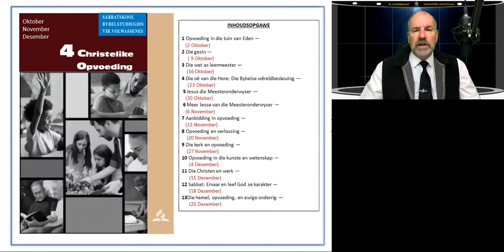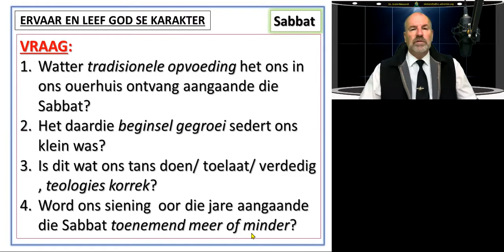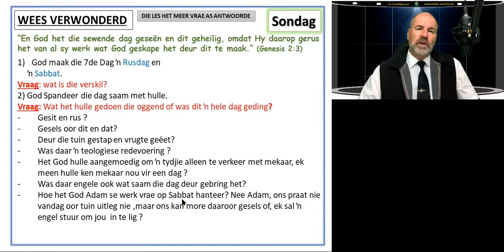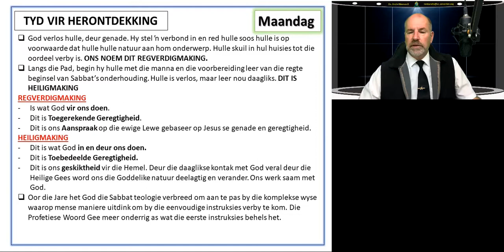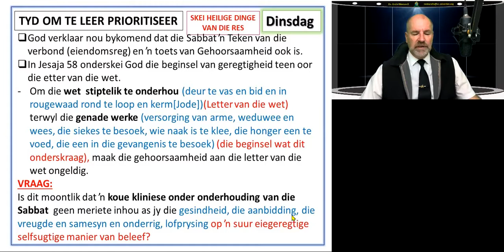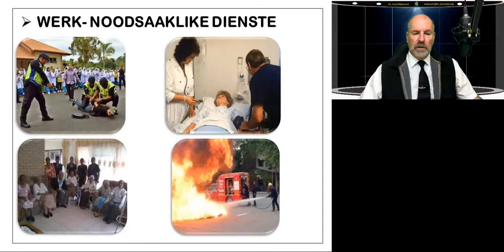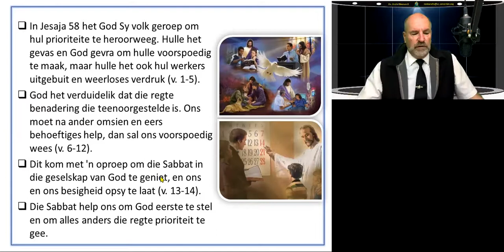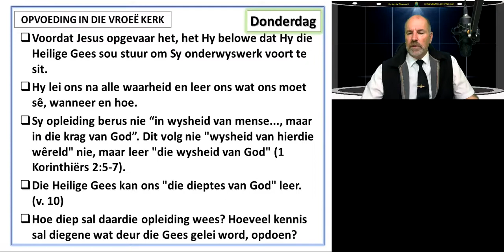Les 12 vir 18 Desember